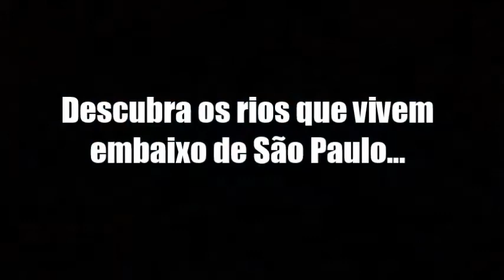Rios Des.Cobertos - O Resgate das Águas da Cidade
O projeto expositivo é resultado do trabalho em conjunto entre o Estúdio Laborg e a Iniciativa Rios e Ruas, que pretende apresentar ao público a extensa bacia hidrográfica da cidade de São Paulo, em quase sua totalidade já escondida e coberta por ruas e avenidas, por meio de uma maquete interativa, a fim de problematizar o processo de urbanização das grandes metrópoles e as transformações ocorridas em suas hidrografias originais, além dos possíveis problemas enfrentados pelo desenvolvimento das cidades e pelos indivíduos que nela habitam.

De 29/9 a 18/12/2016, no Espaço de Tecnologias e Artes.

Vídeos e edição: Julia Parpulov